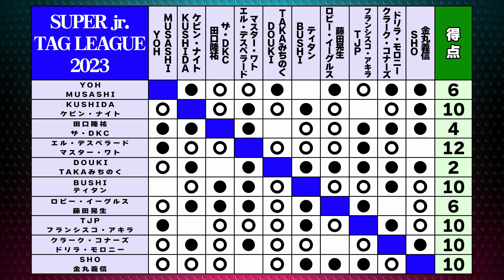【2023.11.1石川大会】SUPER Jr. TAG LEAGUE 2023 ～Road to POWER STRUGGLE ～【新日本プロレス】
10月21日開幕の新日本プロレス「SUPER Jr. TAG LEAGUE 2023 ～Road to POWER STRUGGLE ～」の試合結果をお届けします！

【楽曲使用】
▼フリーBGM DOVA DOVA-SYNDROME
【SE使用】
▼効果音ラボ
ほか